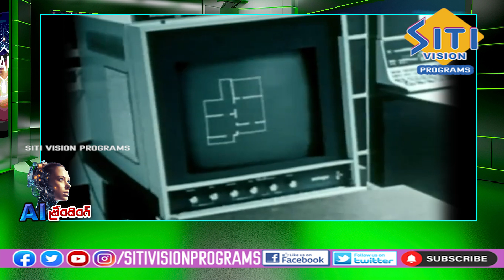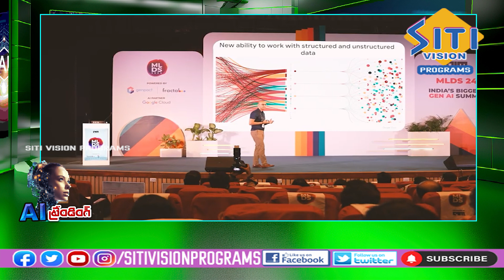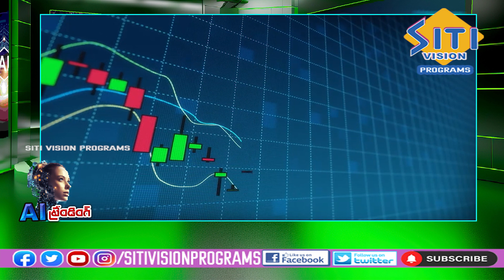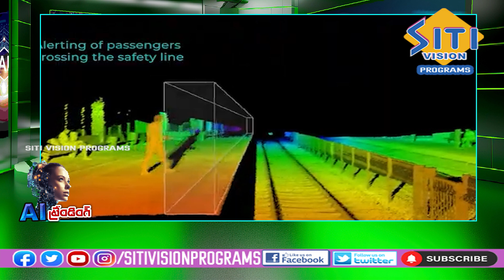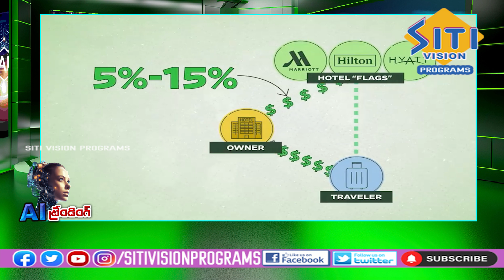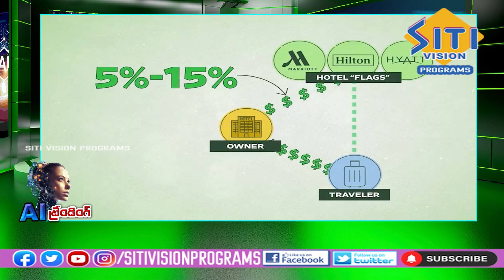AIతో ప్రపంచంలో జరిగిన మార్పూ గురించి తెలుసుకోవచ్చా ? || AI Trending Program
Thanking you,
Regards